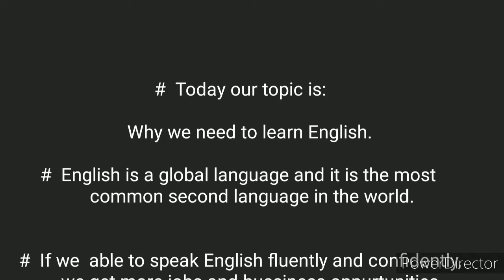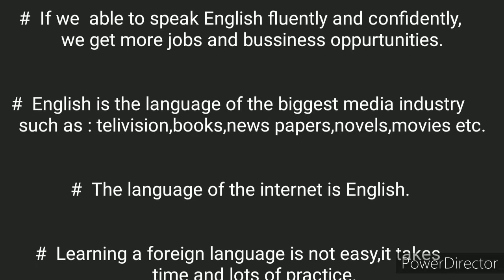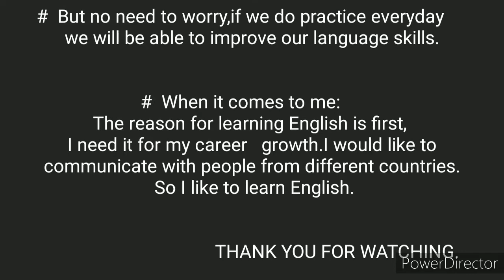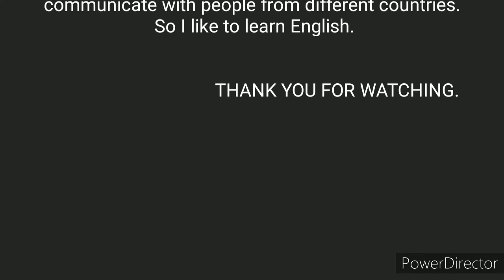Why we need English, learn English with simple topics every day.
I explained in this video about why we need English.
I explained in Telugu.